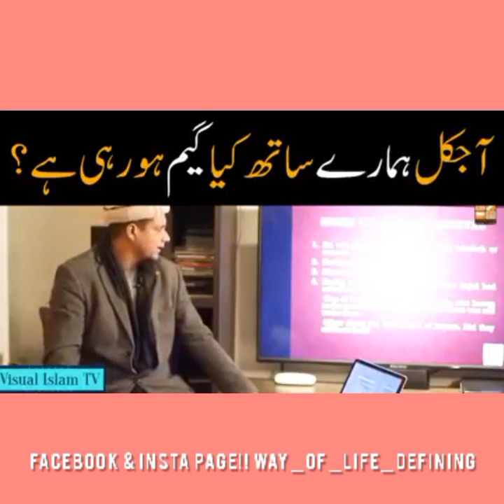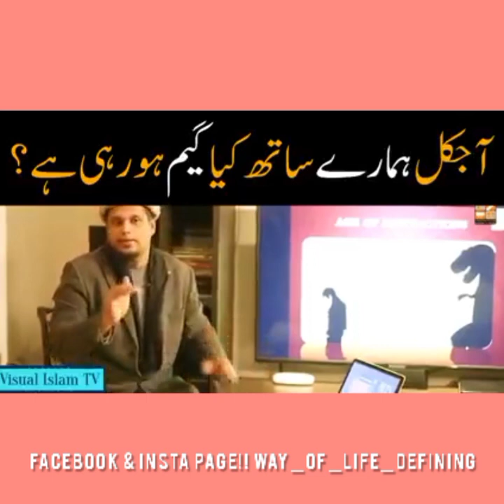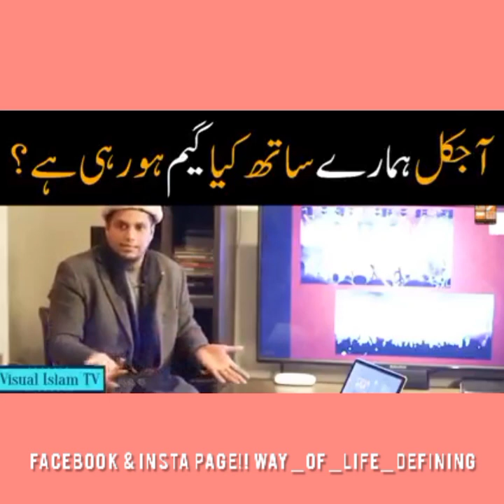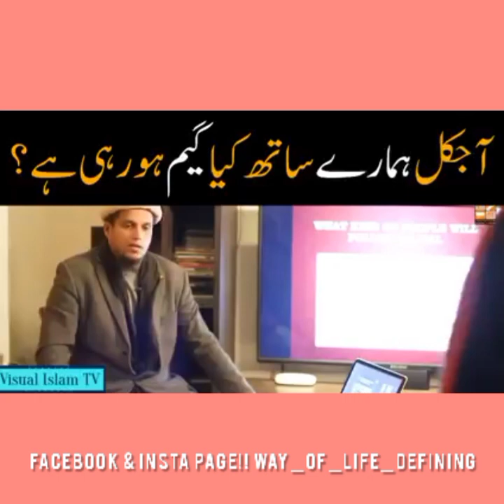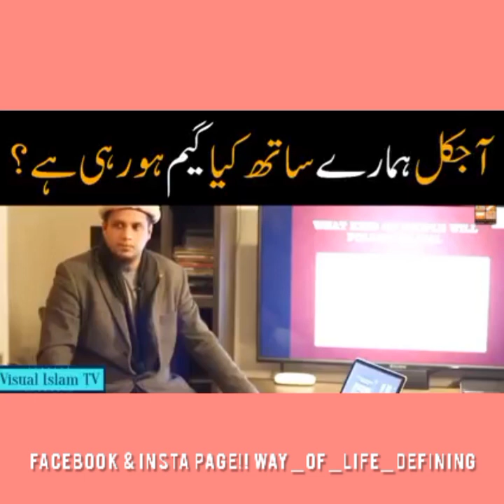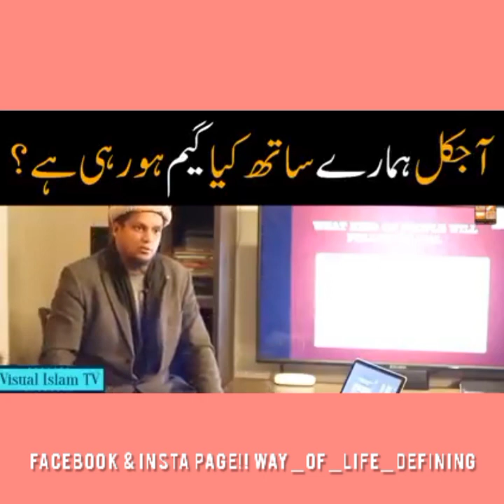یہ ویڈیو آپ کی آنکھیں کھول کر رکھ دے گی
Assalamu Alaikum! 🌙✨
Our channel is a beacon of knowledge and inspiration for all seekers of truth and spirituality in Islam. We are dedicated to sharing the beauty, teachings, and principles of Islam in a modern and engaging way. From insightful Quranic reflections to uplifting stories from the life of Prophet Muhammad (PBUH), we strive to foster a deeper understanding and connection with our faith.

Join us as we explore the rich traditions, cultural diversity, and positive impact of Islam across the world. Our content aims to promote unity, tolerance, and compassion, transcending cultural barriers to embrace the universal teachings of Islam. May peace and blessings be upon you all! 🕊️🔔🎬"

dr. israr ahmed 2023,
dr israr ahmed official 2023,
bani israel history by dr israr ahmed 2023,
dr israr ahmed lectures 2023,
dr israr official 2023,